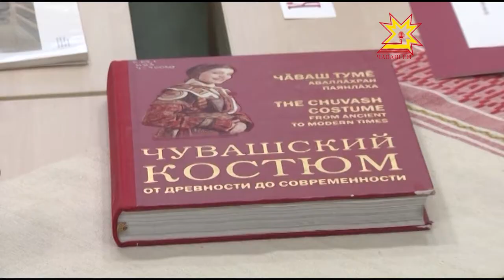Наци тумĕ - халăх мулĕ, сумĕ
Тум урлă халăх кун-çулне, авалтан пыракан кулленхи тата уявсенчи çипуçне, чун, тĕрĕ илемĕпе пуянлăхне пĕлме май пур.  Наци библиотекинче Раççей халăхĕсен 18-19-мĕш ĕмĕрсенчи тумĕпе графика мелĕпе ÿкернĕ ĕçсенче паллашма пулать.